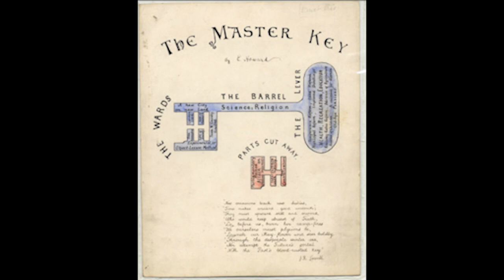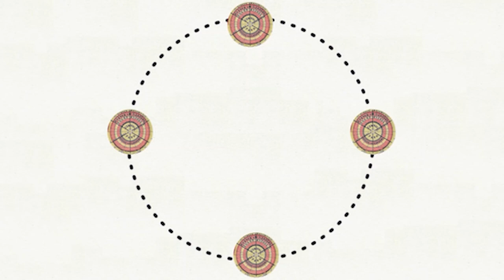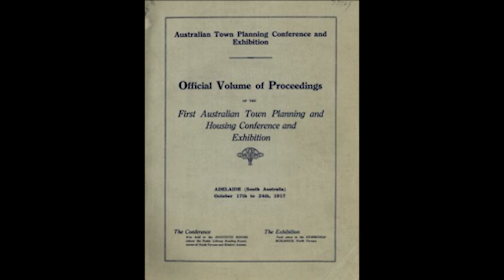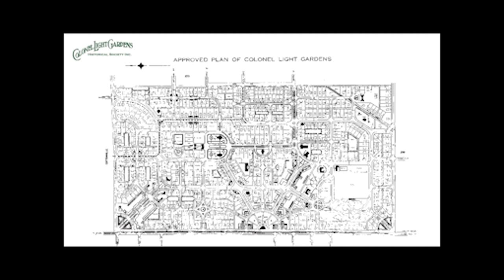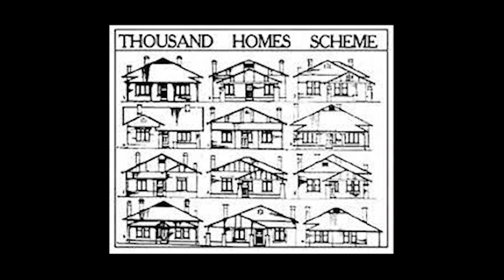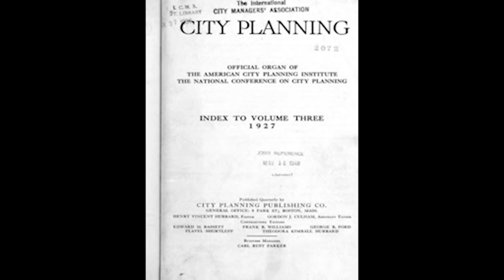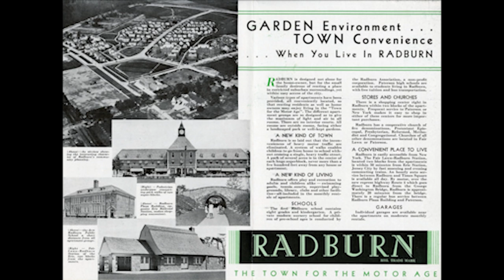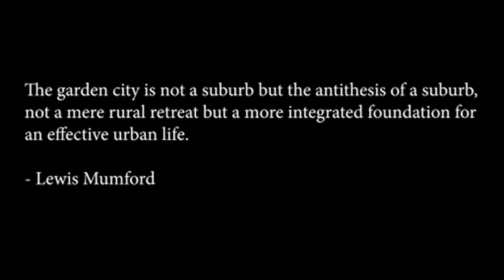The Influence of Garden City Ideas on the American and Australian Towns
In the 1890s, Ebenezer Howard introduced his panacea for all of society’s problems - the Garden City. He sought to secure ‘in perfect combination’ all the advantages of town and country life in a new type of urban community. With a network of garden cities, Ebenezer Howard saw a way to get all the benefits of the city while connecting us to nature and eliminating poverty. Subsequently, this interesting planning ideology influenced many countries around the globe, in particular Australia and America. This video investigates the impact of Garden City's ideas on two case studies: Colonel Light Gardens, Australia and Radburn, New Jersey, America.
Courtesy of Andrea Mago, Tejal Damle